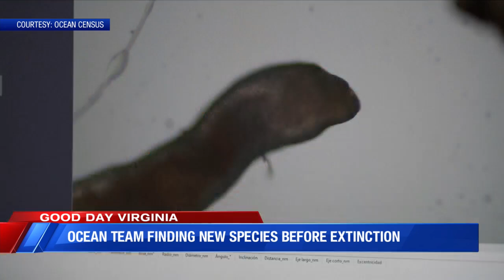Ocean team finding new species before extinction